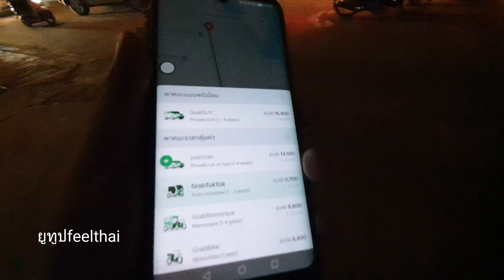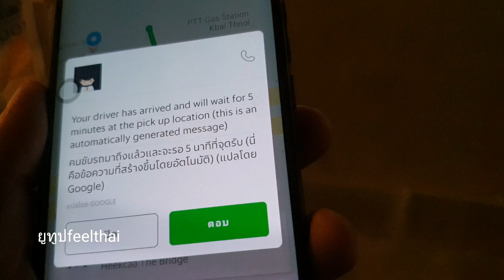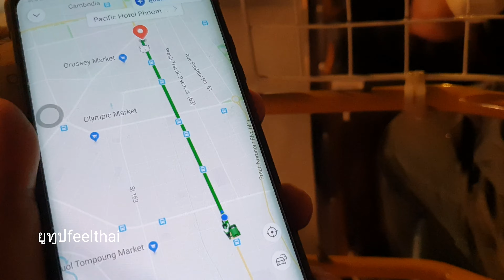นั่งรถ grab tuk-tuk ตุ๊กตุ๊กที่กัมพูชา ใช้ง่ายสะดวกมาก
ที่เขมรเดี๋ยวนี้ใช้ app แกร๊บเรียกรถตุ๊กๆทั้งเป็นแบบที่ใช้ grab หรือใช้แอปอื่นก็มีให้เลือกเยอะครับสะดวกมากรถมาเร็วทันใจ  ส่วนราคาก็ไม่ต้องเถียงกันให้เสียเวลามีทั้งสามล้อแบบตุ๊กๆแล้วก็สามล้อแบบมอเตอร์ไซค์